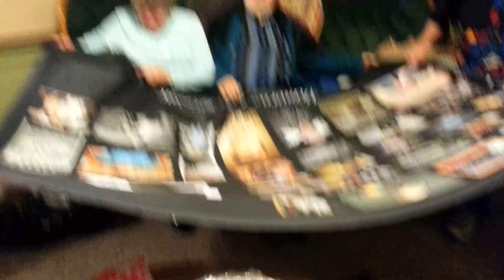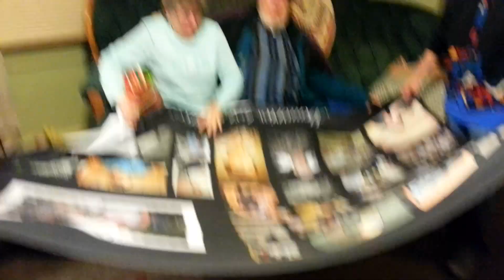The Best Christmas gift ever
THESE TWO, ARNIE AND ELEANOR BAARS ARE THE GREATEST PEOPLE YOU WILL EVER MEET WITH A HEART OF GOLD, THEY LOST ONE OF THEIR SONS AT A YOUNG AGE OF JUST 17 IN A CAR ACCIDENT AND IT TORE THEM UP REALLY BAD, AND ON FEB. 2014 THEY RECEIVED ANOTHER DEVASTATING CALL AGAIN THAT ANOTHER ONE OF THEIR CHILDREN DAVID HAS PASSED AWAY FROM A HEART ATTACK...THIS HAS TAKEN A GREAT TOLL ON THEM AS YOU CAN IMAGINE... SO THIS CHRISTMAS WAS GOING TO BE ANOTHER EVEN HARDER CHRISTMAS WITHOUT HAVING TWO OF THEIR CHILDREN THERE TO CELEBRATE THE HOLIDAY, SO I THOUGHT THEY DESERVED THE BEST GIFT EVER, SO I DECIDED THEY NEEDED A PHOTO BLANKET SO THAT THEY COULD HAVE ALL THEIR CHILDREN WITH THEM AT ALL TIMES AND BE ABLE TO HOLD THEM TIGHT WHEN EVER NEEDED. I KNOW IT IS NOT THE SAME AS HAVING THEM THERE BUT I HAD TO COME UP WITH THE NEXT BEST THING. WE ALL LOVE YOU ARNIE AND ELEANOR .. AND YOU ARE SO DEAR TO ALL OF OUR HEARTS.

(LET'S ALL SHOW THEM THAT WE ARE HERE TO SUPPORT THEM )

please share and comment so show your support  and love and let them know that you are praying for their strength and comfort in their loss